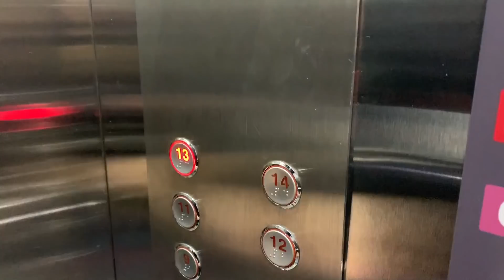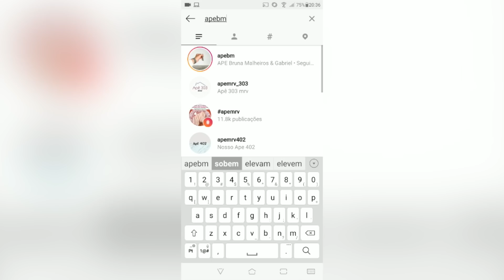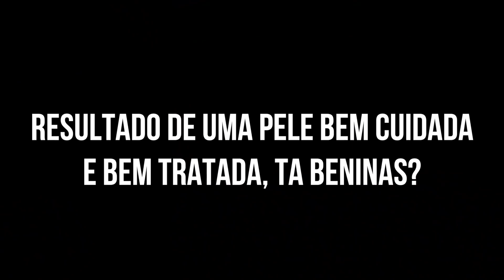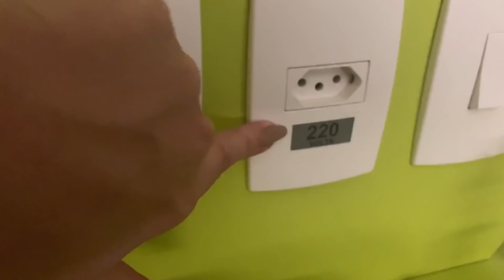VLOG: PROCURANDO APARTAMENTO PARA ALUGAR EM SP 😰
VLOG do jeito que vocês gostam, bem real amoras, ficamos três dias em São Paulo procurando apartamento para locar.

VÍDEOS NOVOS TERÇAS, QUINTAS E DOMINGOS ÀS 13H.

Se puder deixe seu joinha e comentário, é  muito importantes para mim. ❤️